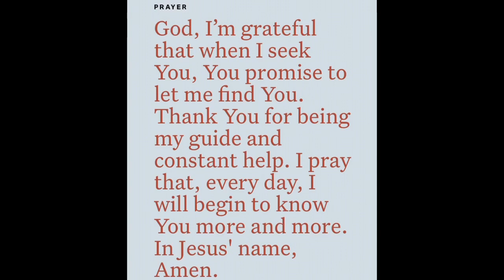Matthew‬ ‭7:7 - Tavares Grey (25 October 2021) Verse of the Day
““Ask, and it will be given to you; seek, and you will find; knock, and it will be opened to you.”

Be blessed